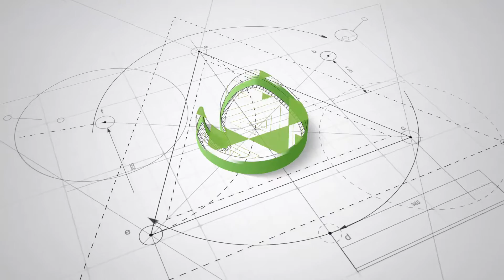yüksel prodüksiyon1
Arkadaşıma hediye